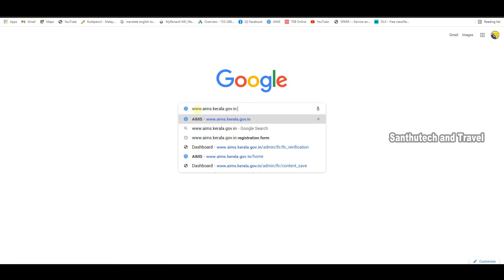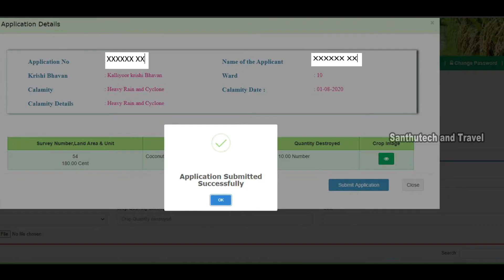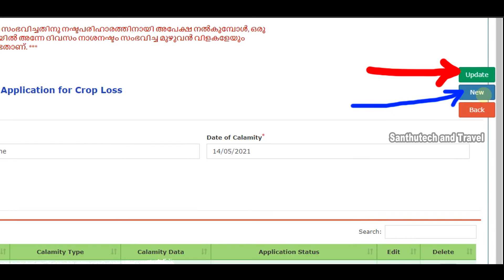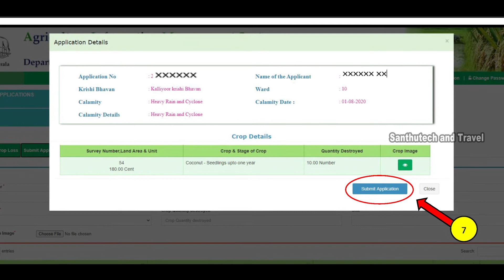കൃഷി നാശം അപേക്ഷ എങ്ങനെ കൊടുക്കാം🔥 AIMS_Portal #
വിള ഇൻഷ്വറൻസ് ചെയ്യാത്തവർ എങ്ങനെ അപേക്ഷിക്കണം | പ്രകൃതിക്ഷോഭ ദുരിതാശ്വാസം കൃഷി നാശം അപേക്ഷ ഓൺലൈൻ എങ്ങനെ കൊടുക്കാം.
AIMS പോർട്ടലിൽസ്വന്തമായി രെജിസ്റ്റർചെയ്യാം:
| santhutech and travel